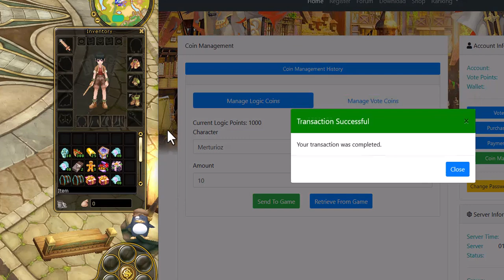Prologic Flyff Coin Management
Exciting New adventures ahead! Come and Have Fun with us at Prologic Flyff.